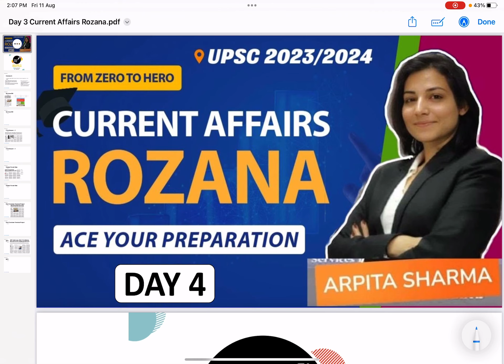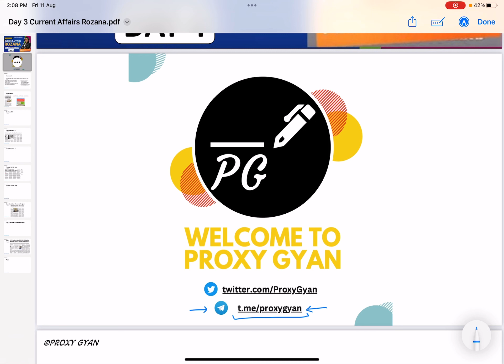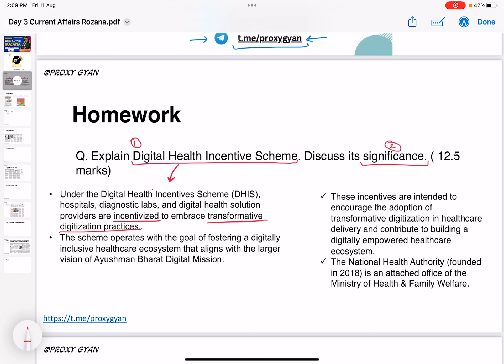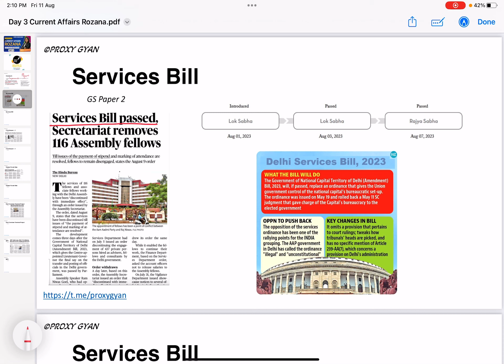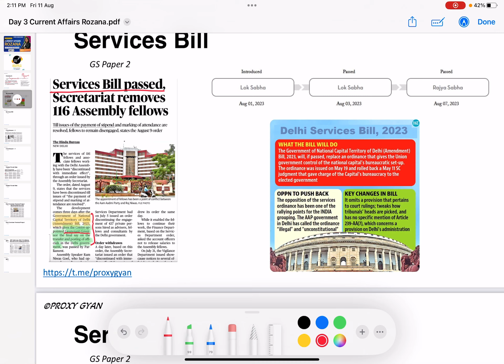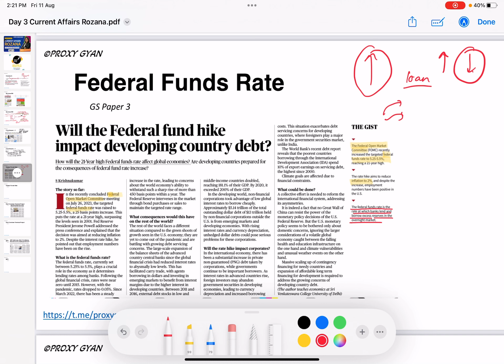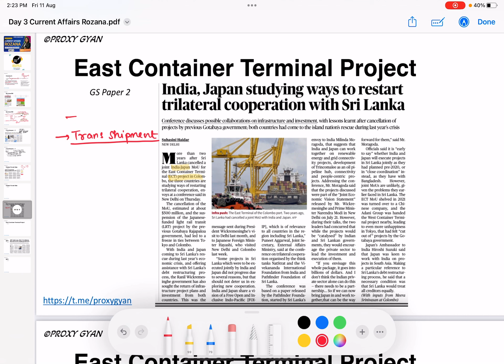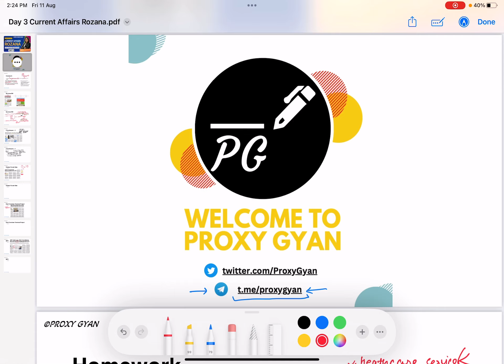Day 4: Current Affairs Rozana|UPSC CSE |Current Affairs Today |Current Affairs IAS 2024| Proxy Gyan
Hello Proxy Gyan Family!! We are glad to announce to you that we have started a new series by the name 'Current Affairs Rozana'. In this series, we will be discussing the most important current affairs for UPSC 2024 (Prelims/Mains Examination) which shall help you ace your preparation and keeps you updated.

how to prepare current affairs for upsc prelims
upsc current affairs channel
upsc current affairs 2023
upsc current affairs in english
upsc current affairs 2023 drishti ias
upsc current affairs 2023 english
upsc booklist
upsc self study strategy
upsc study material 2023